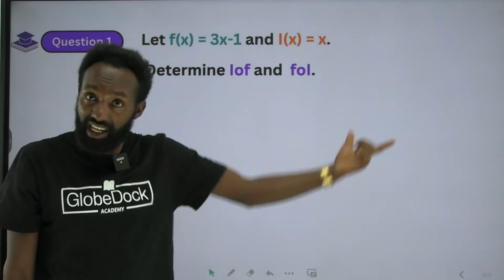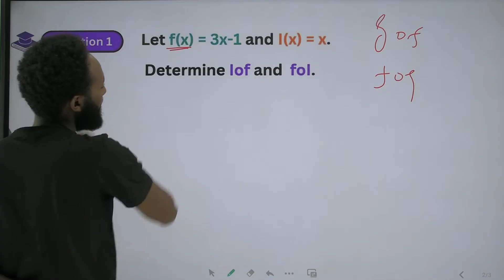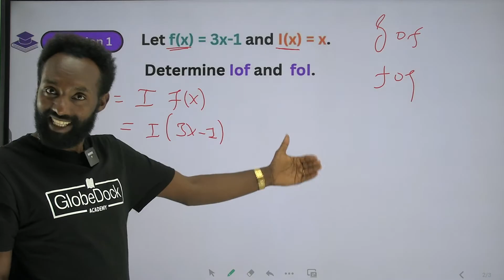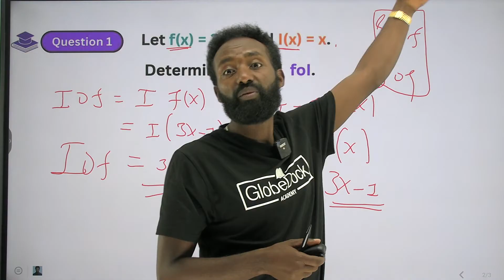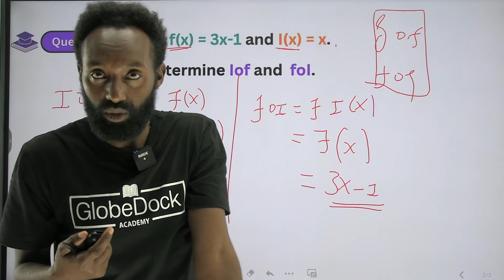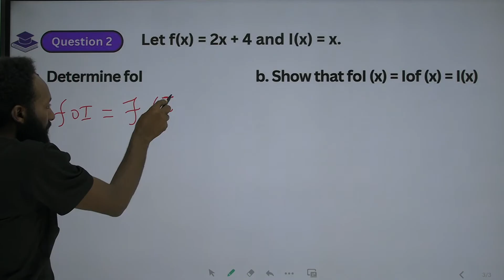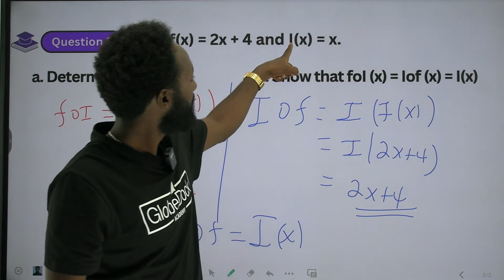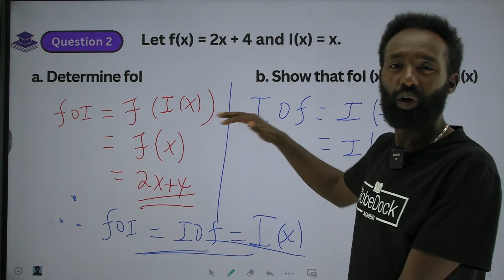Grade 11 Maths Unit 1: Exercise 1.22